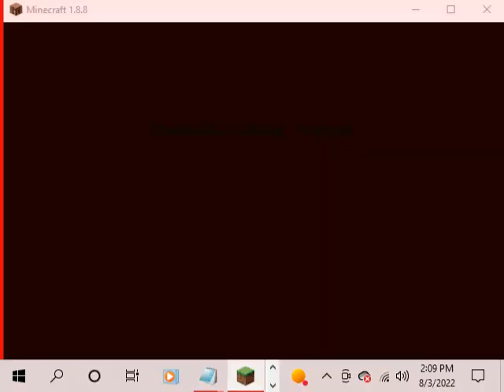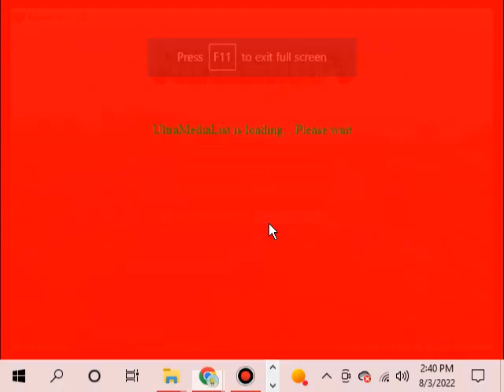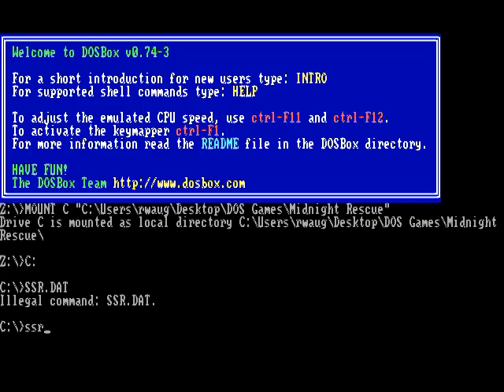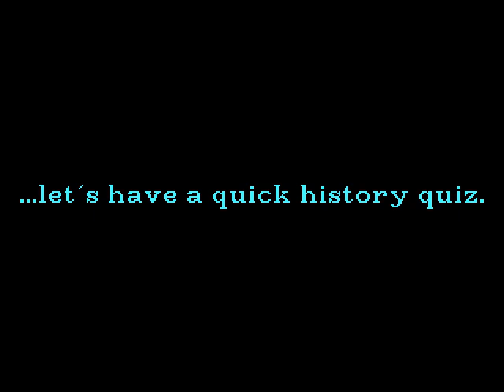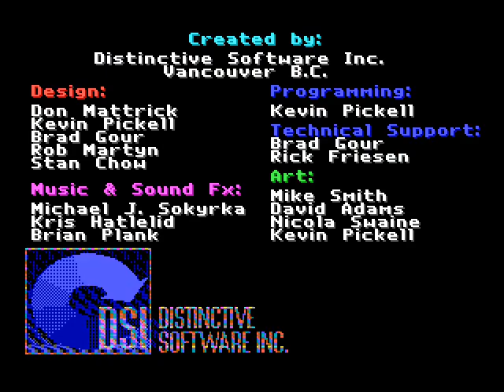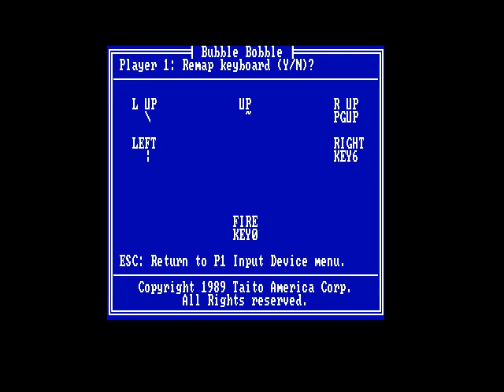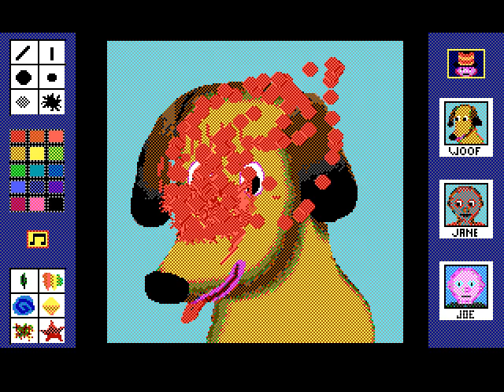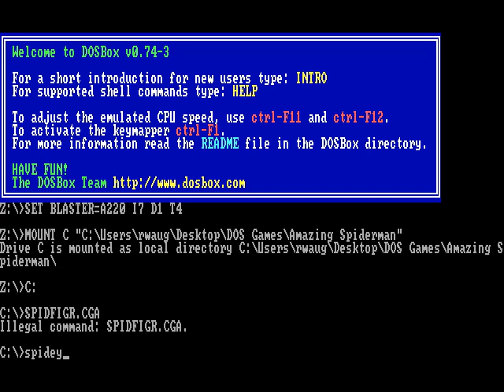UltraMediaList: Episode 281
ZOOMBIE Game: ZOOMBIE Game
The List: Today is Tandy Wednesday, we have 18 MS-DOS games, which are all played in their Tandy mode:
- Mickey's Jigsaw Puzzles
- Dick Tracy
- Paku Paku
- OutNumbered
- Midnight Rescue
- The Simpsons
- Ducktales
- Qix (Hidden Screamer)
- Secret of Monkey Island
- Stunts
- Reader Rabbit's Ready for Letters
- Bubble Bobble
- Prince of Persia
- Teenage Mutant Hero Turtles
- Rodney's Funscreen
- Klax (Hidden Screamer)
- Follow the Reader
- Amazing Spiderman
After-Episode Item: DOAWK #01
(Tandy Wednesday)
DOSBOX: Mickey's Jigsaw Puzzles (Tandy)
DOSBOX: Dick Tracy (Tandy)
DOSBOX: Paku Paku (Tandy)
DOSBOX: OutNumbered (Tandy)
DOSBOX: Midnight Rescue (Tandy)
DOSBOX: The Simpsons (Tandy)
DOSBOX: Secret of Monkey Island (Tandy)
DOSBOX: Stunts (Tandy)
DOSBOX: Reader Rabbit's Ready for Letters (Tandy)
DOSBOX: Bubble Bobble (Tandy)
DOSBOX: Prince of Persia (Tandy)
DOSBOX: Teenage Mutant Hero Turtles (Tandy)
DOSBOX: Follow the Reader (Tandy)
DOSBOX: Amazing Spiderman (Tandy)